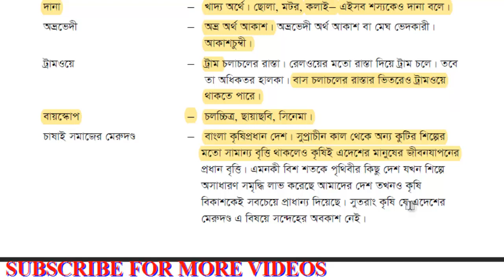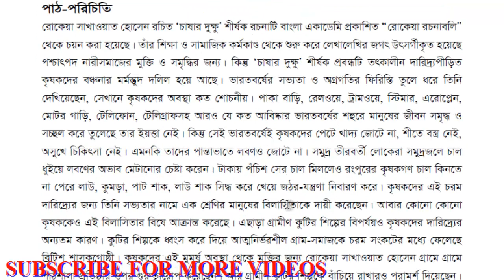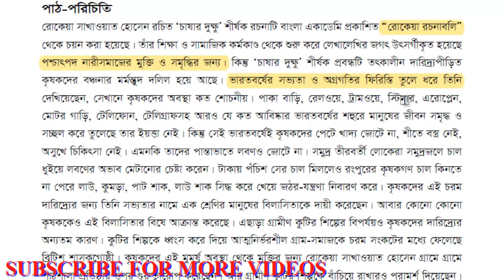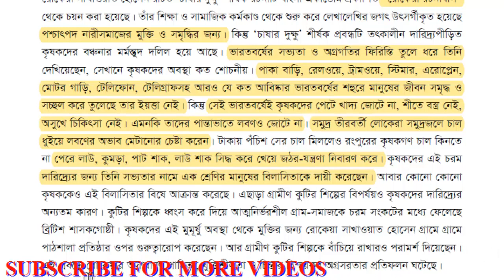চাষার দুক্ষু বেগম রোকেয়া|| Begam Chashar Dukkhu Hsc tika word meaning and summary